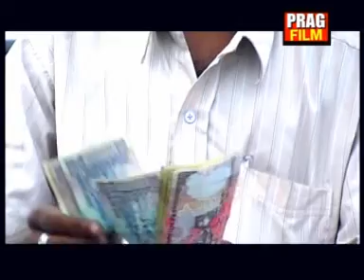HD New 2015 Bhojpuri Devi Geet || Jisne Paida Kiya Us Maa Ko Bhula Dete Hai Log || Kriti Vaisnavi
Album:- Maa
Singer:- Sambhu Singh, Alok, Kriti Vaisnavi
Label :- Prag Film